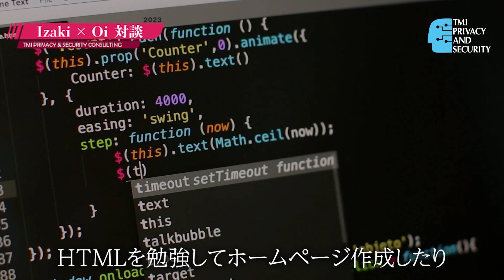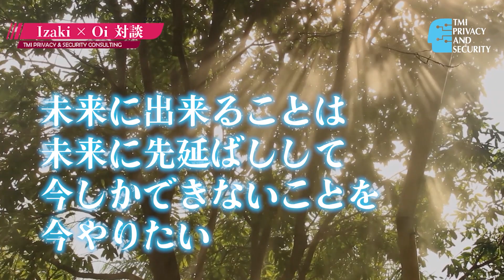新進気鋭の創業者 SecureNavi 井崎友博CEO 登場！！ TMIP&S 大井対談第4弾①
TMIP&Sの対談企画の第4弾！！SecureNavi株式会社の創業者でCEOの井崎友博（いざき ともひろ）氏が登場です。

SecureNavi創業に至った過程を学生時代から遡って深堀しています。

今回は、プログラミングに興味を持ち学校の時間割配信アプリを開発した高校時代から研究会の活動に明け暮れた大学時代の話をしていただきました。

井崎氏がパーソナリティを務める
セキュリティコンプライアンスラジオはこちら

【TMIプライバシー＆セキュリティコンサルティング（TMIP&S）】
　日本初のデータ活用におけるプライバシー保護とセキュリティに専門特化したコンサルティングファーム。
　最新のテクノロジーと知見を結集し、TMI総合法律事務所が提供するリーガルサービスと共に、法的・技術的知見を融合することで、データ活用とセキュリティの多様なニーズに機動的に応える先進的なサービスを提供する。

♪ Jay (Prod. by Lukrembo)
Link : youtu.be/1zmJ_4kGYUU